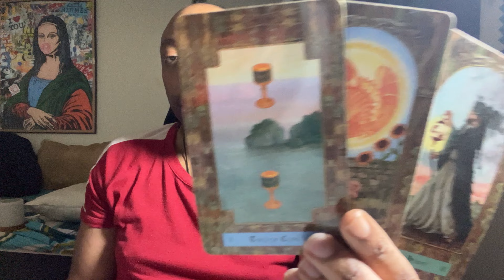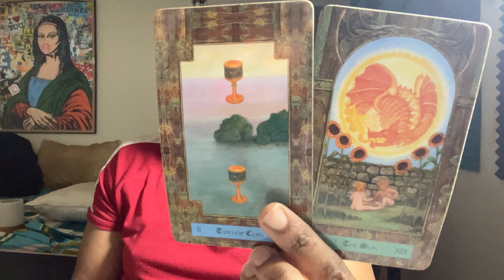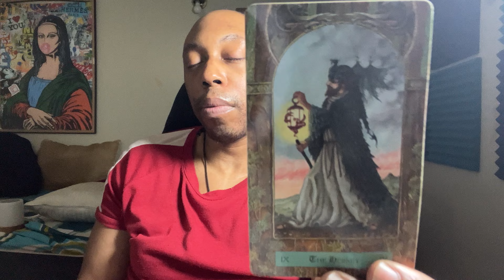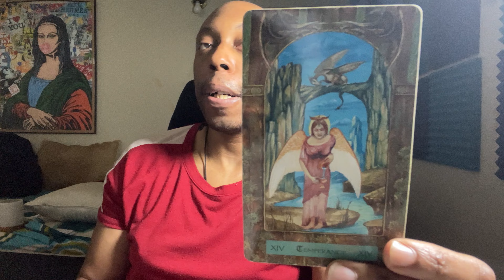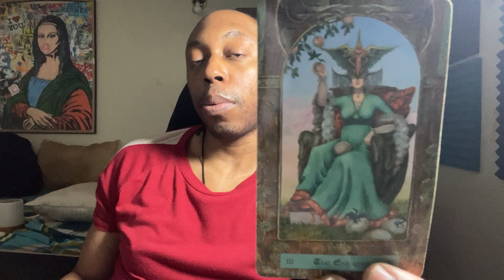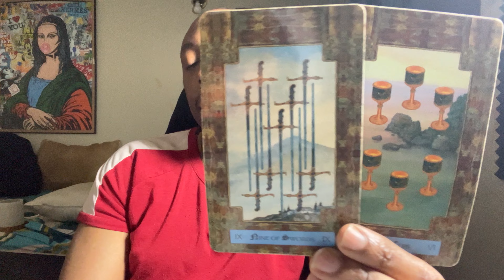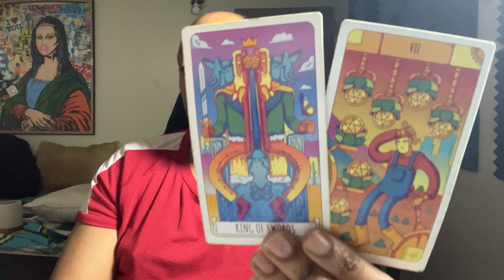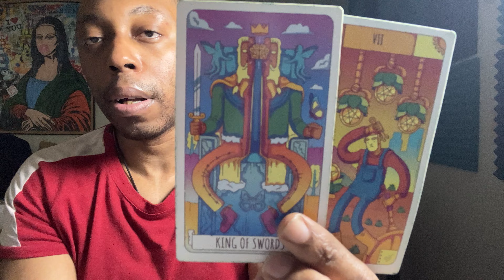♓️PISCES-IT IS A GAME TO THEM